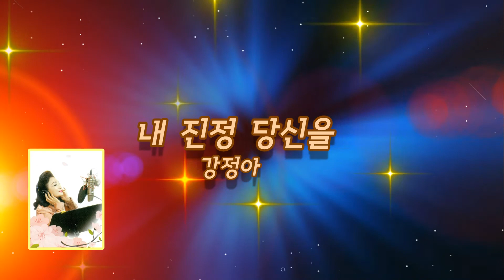가수강정아-내 진정 당신을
카카오톡 과 카카오TV 그리고 유투브에서
“채널넘버식스”를 검색하셔서 들어오시면
생방송 과 지난 콘텐츠를 보실수 있습니다

(모든 검색엔진에서 검색하셔도 볼수 있습니다)

좋아요 와 구독 버튼을 눌러 주시면 감사하겠습니다